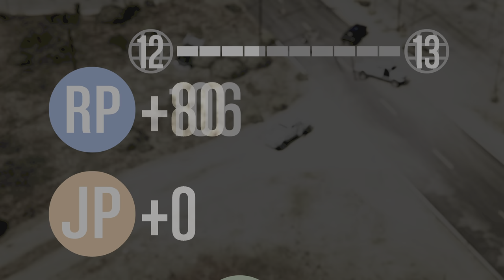GTAV_Simon's task to steal cars & fire truck!!